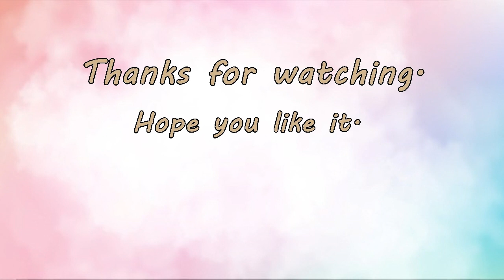รวมคลิปวาดรูปคนเล่นน้ำวันสงกรานต์ เล่นน้ำบนรถกะบะ ก่อเจดีย์ทราย สงกรานต์ปี2566